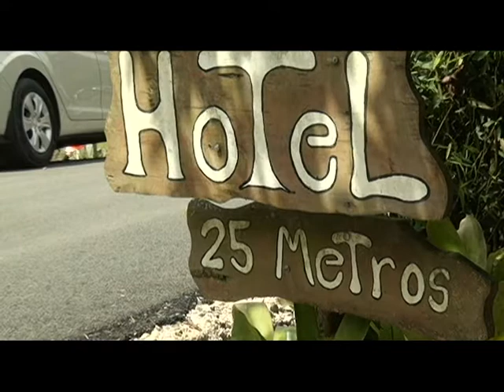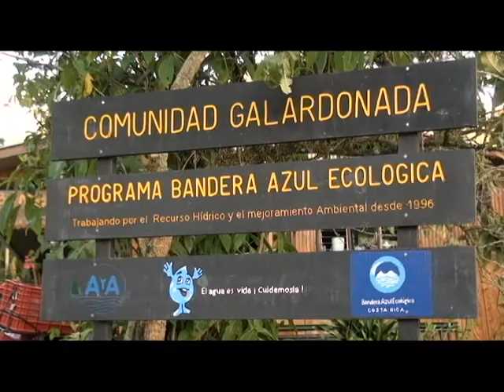Turismo extranjero visitó Pérez Zeledón en este periodo de vacaciones